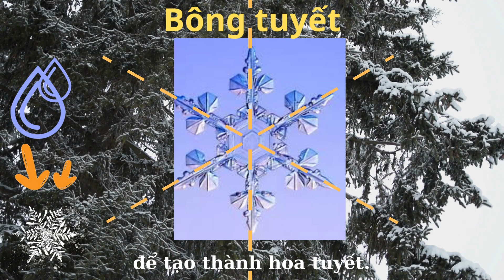Bí ẩn về sự hình thành bông tuyết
Hôm nay, mình sẽ mang đến cho mọi người một số kiến thức thú vị về bông tuyết và sự hình thành của nó. Mình hy vọng mọi người sẽ thích và ủng hộ mình.
Nhớ subs và like, ấn chuông để nhận được thông báo cho video mới nhé!